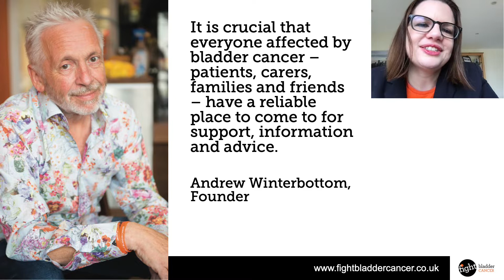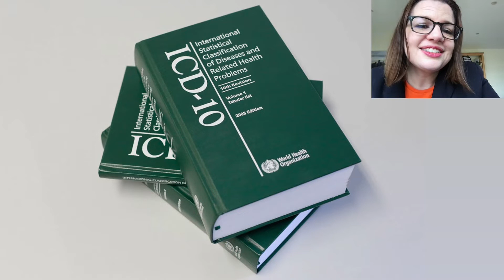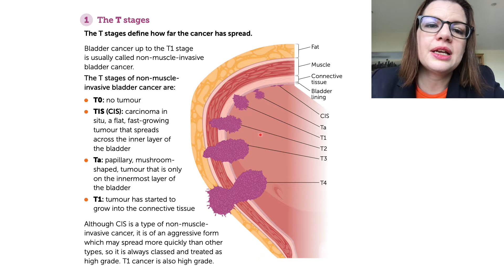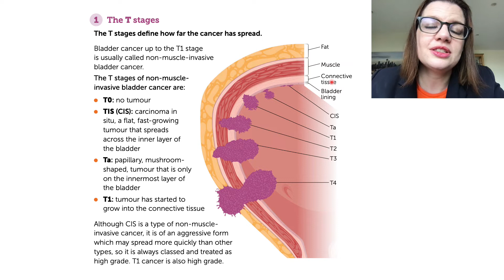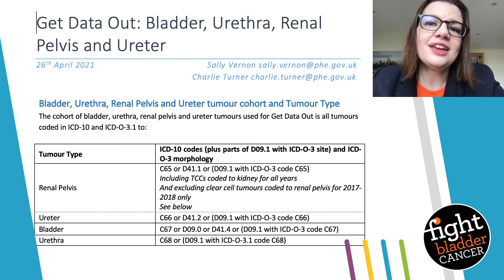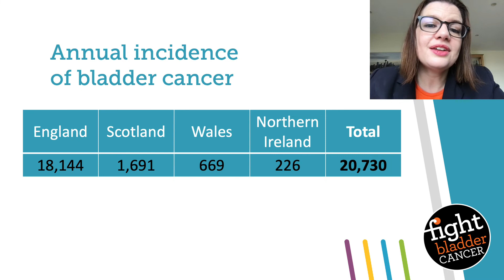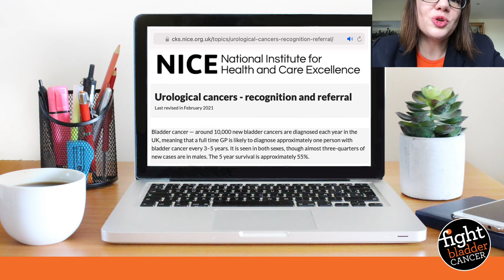How many people are diagnosed with bladder cancer in the UK?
Get Data Out - Lydia Makaroff from Fight Bladder Cancer asks "How many people are diagnosed with bladder cancer in the UK every year"? The answer:
20,730 in 2021
21,181 in 2022